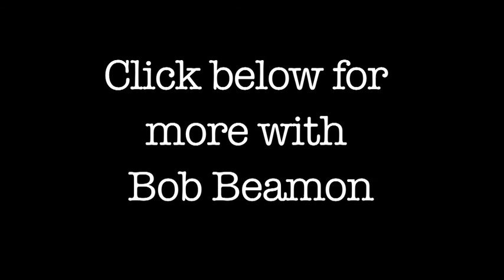The Fist_Bob Beamon visits with Inteen.net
Inteen editor, Tim Lee, asks legendary olympic long-jumper, Bob Beamon, about the controversy in the 1968 Olympics surrounding the raised fists on the medal podium. (3 of 7)